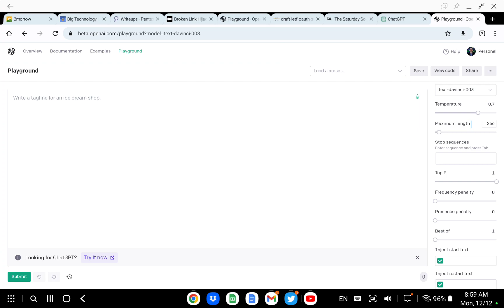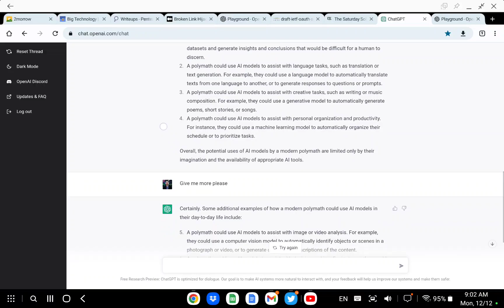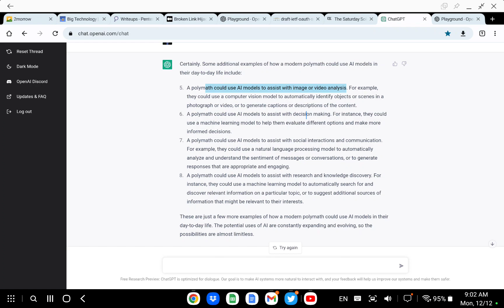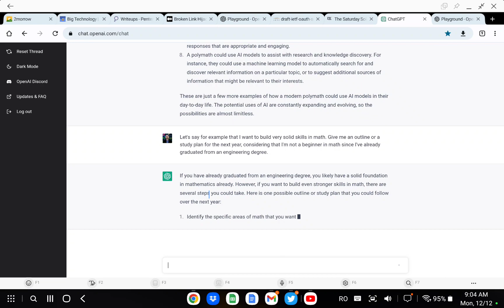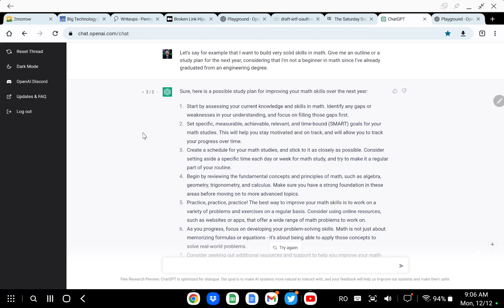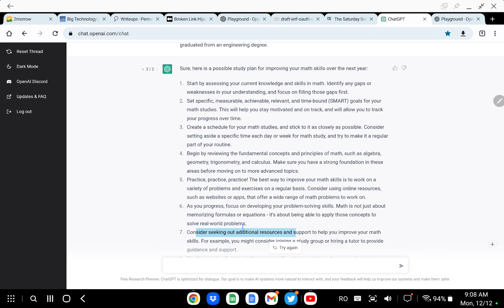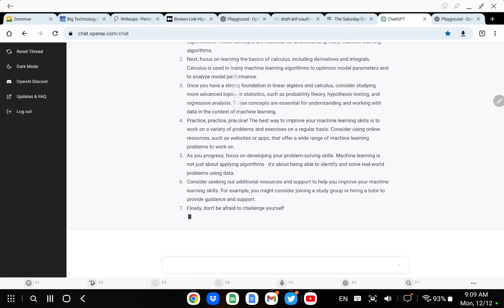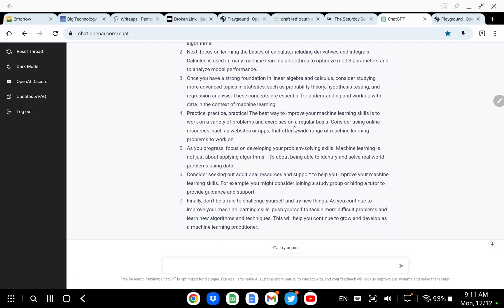The Future of Learning: How ChatGPT Can Help You Become a Polymath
How ChatGPT is revolutionizing learning.

At the time of publishing the video, all non-original content has been appropriately cited and referenced.

However, if at any later time copyright issues or other issues might arise, please reach me out first before filing a claim with YouTube and I will gladly work towards solving these issues, whatever they may be.